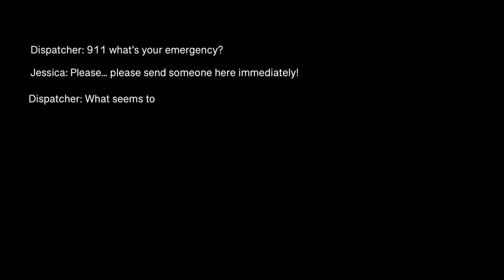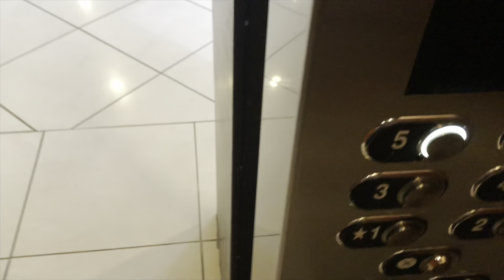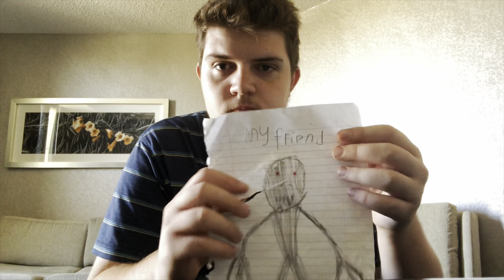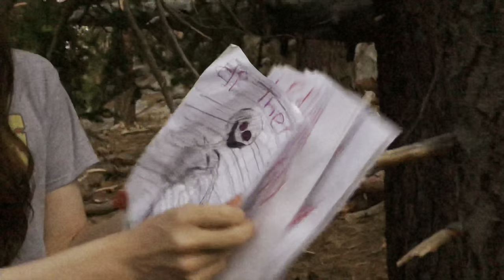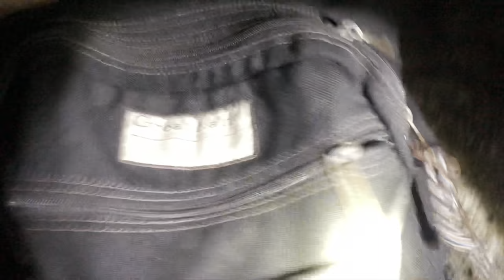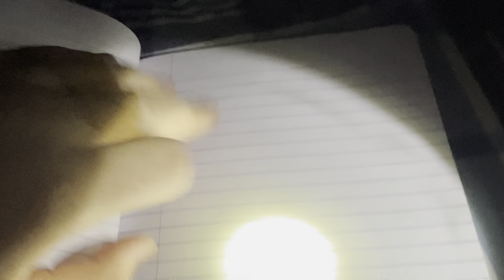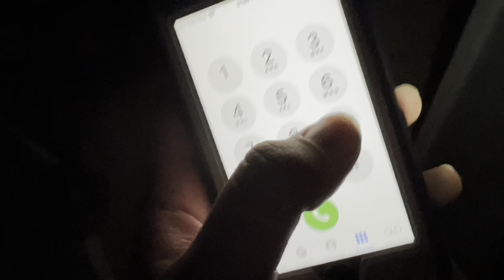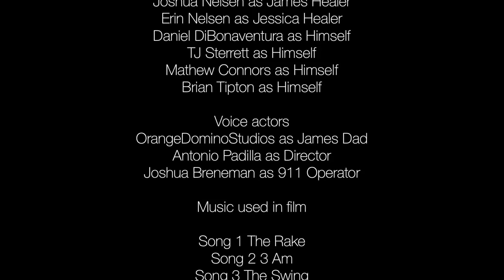The Rake Official Movie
Directed by Joshua Nelsen

Produced by Joshua Nelsen

Edited by Joshua Nelsen

Written by Joshua Nelsen

Actors
Joshua Nelsen as James
Daniel DiBonaventura as Himself
TJ Sterrett as Himself
Mathew Connors as Himself
Brian Tipton as Himself

Story
When James discovers a box containing secrets kept hidden away from him by his mother he Reluctantly returns to his home town Palm Springs for a get together formed by his long lost friends to try and find answers what he discovers is something no man should ever have to witness on this earth

Update
Lady’s and gentlemen boys and girls the film is finally out and by god do I think it turned out great I think you all will enjoy it so sorry it took so long for me to finally upload it YouTube was being a pain and i have no idea what took so long but I’m so happy it’s out also I would like to thank my friends who were able to help me film this project and I can’t wait to see what things we do next year stay tuned and I’ll see you soon please enjoy The Rake

Links

Here’s the links to the music I used for the film

Also since In the credits the rake isn’t credited he was played by Brian Tipton as well as Matthew Connors and I’ll provide a link to Brian’s channel